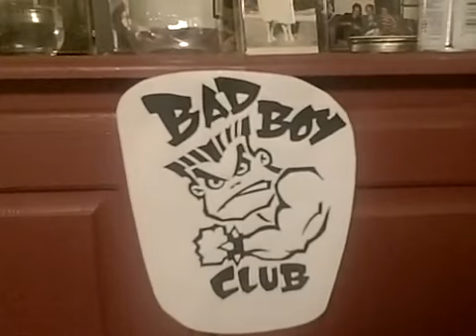notre dame, why didnt you listen 2ur attorneys, n settle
i was innocent, could easily prove it hence notre dame's attorneys advise them 2 settle, but they didnt, and chose 2 protect $ and image over the truth. i might very well one day make gay porn, using the golden dome as a backdrop, er, jockstrap , er.